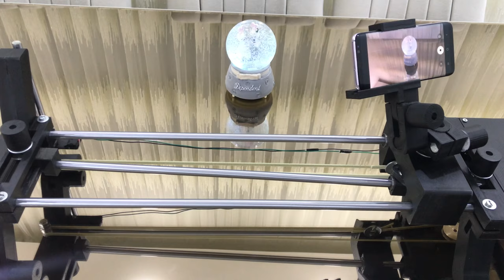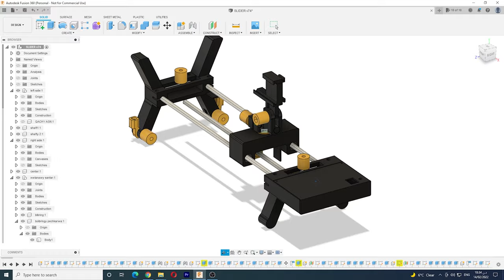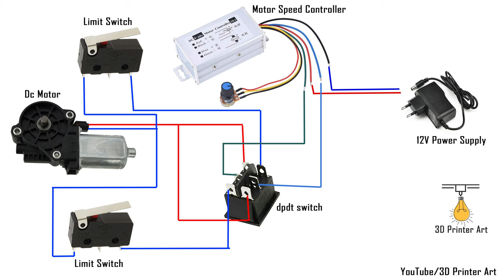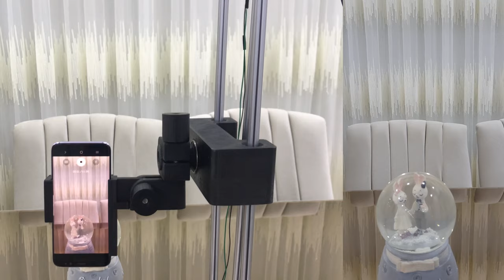DIY Camera Slider With Object Tracking- NO Arduino or Coding Needed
Hello, everyone, I made this DIY camera slider  With Object Tracking it has so many amazing features, for example, it can slide and rotate the camera at the same time it can stand at 90 degrees + 30 degrees the electronic is so simple don't need Arduino or any coding

Anycubic Chiron
12V power supply
DPDT Switch
Limit switch
Motor Speed Controller
6mm belt
Linear Ball Bearings
Linear Rail Rod Shaft
Big Ball Bearing
Small Ball Bearing
Belt Pulley
7mm Bore pulley